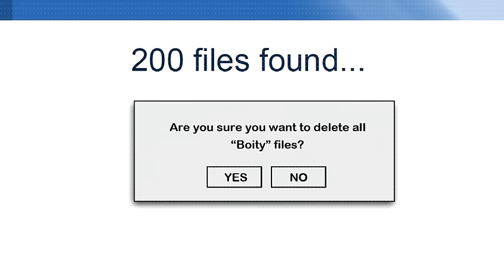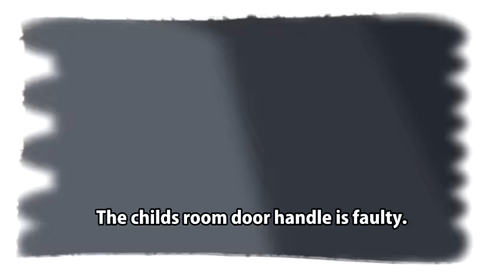Unhappy Husband 6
Here's the long awaited Unhappy Husband 6. Enjoy and share!